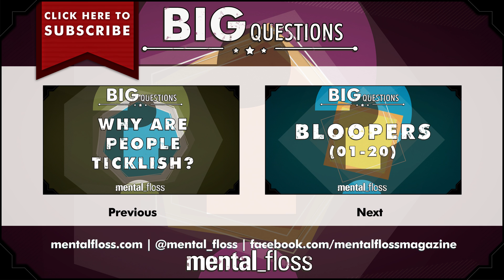Why does your nose get runny when it's cold? - Big Questions - (Ep. 40) | Mental Floss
A weekly show where we endeavor to answer one of your big questions. This week, Jacob White asks, "Why does my nose get runny when I'm cold?"